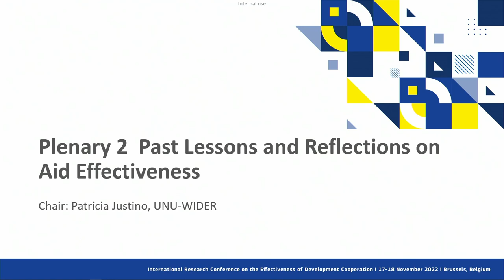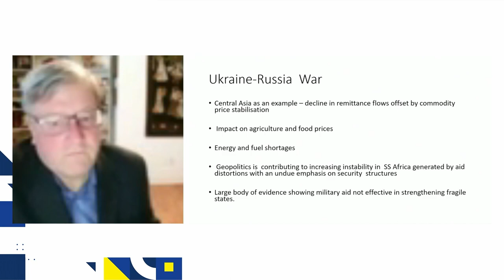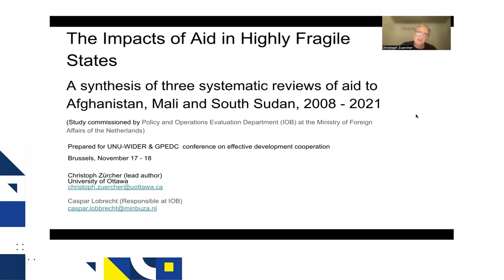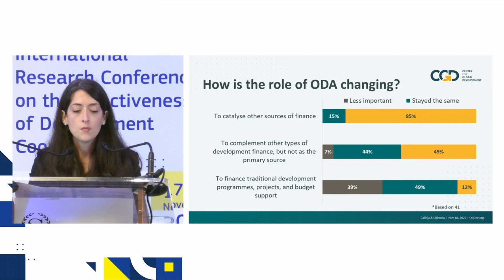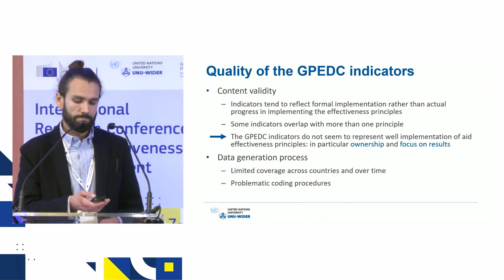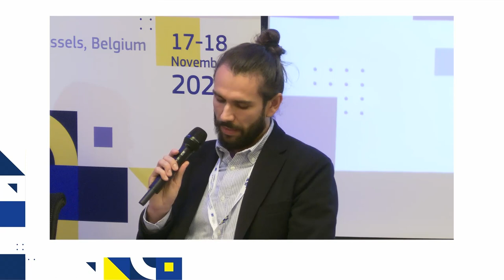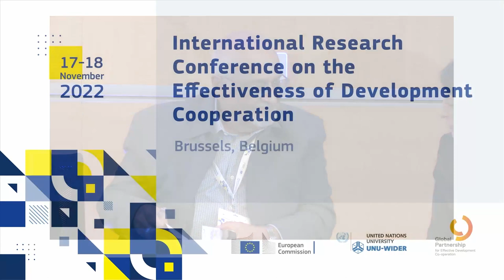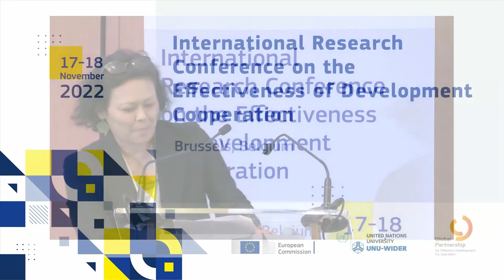Research Conference | Plenary 2: Closing | Past Lessons and Reflections on Aid Effectiveness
International Research Conference on the Effectiveness of Development Cooperation, held in Brussels, Belgium, 17-18 November 2022. The two-day Conference provided a forum to examine and discuss evidence-based research  around the factors driving the effectiveness of development co-operation and aid - in particular the relationship between the implementation of the development effectiveness principles and better development impact, including the factors that constrain and influence effectiveness and performance.